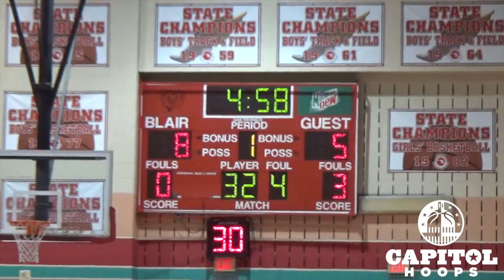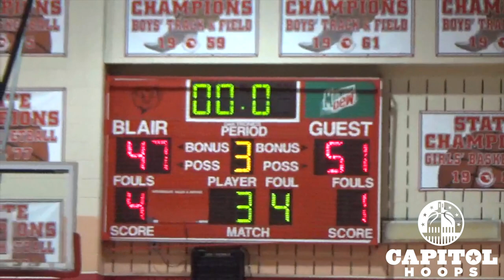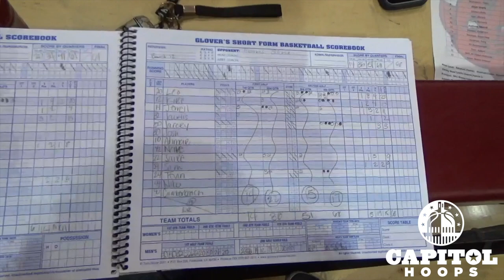Thomas Stone wins in Blair's regular season opener - 12/6/19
Guard Leo Wilson scored a game-high 23 points, leading Thomas Stone to a win over Blair. Video by Billy Scott.